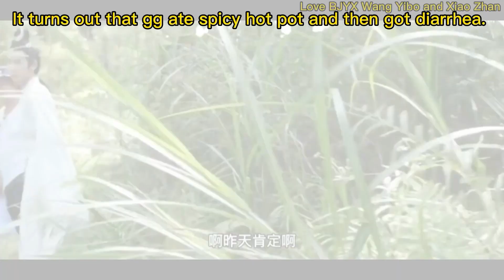dd was too caring and nagging and gg was angry at dd. dd was banned by gg.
gg ate a spicy hot pot and his stomach hurts. dd found out, he massaged gg's shoulder, but gg felt more pain. dd has been nagging and complaining about gg as gg has a diarrhea but still blowing cold wind to make it worse. After gg listened to dd talking a few times, he couldn't stand it and told dd to shut up. Later gg went to coax dd again, trying to talk to dd. Later, gg was uncomfortable again, and dd stood there obediently and quietly. Just staring at gg distressedly.